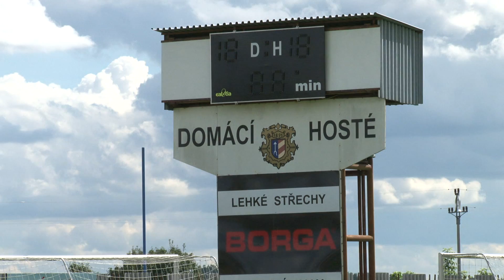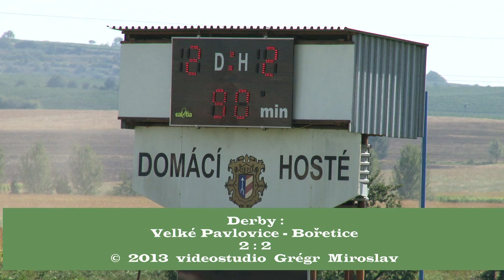Derby Slavoj Velké Pavlovice versus Celtic Bořetice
Tradiční derby v kopané Slavoj Velké Pavlovice versus Celtic Bořetice skončilo remizou 2:2